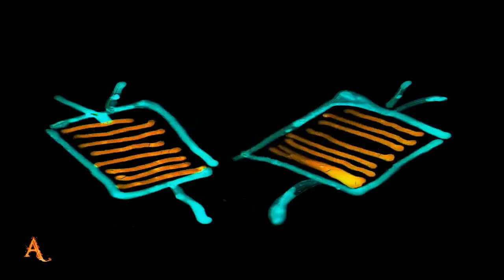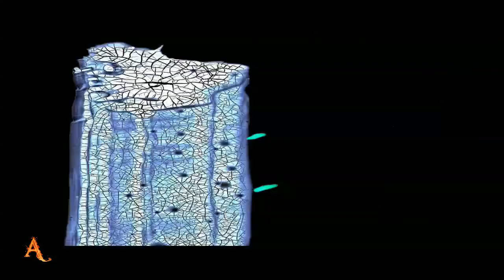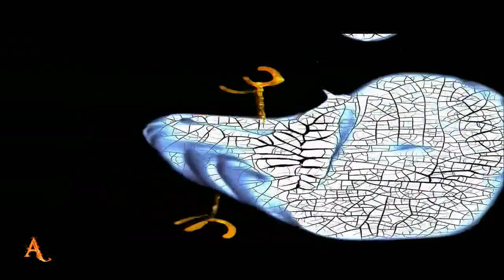SCHILLER "LIFE OF LIGHTS"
CHANOZEUSALVERNESTO
CONCEPCION CHILE 2017
TEMA ORIGEN : SCHILLER  DIE EINLASSMUSIK 7-KLANGWELTEN(TEIL VIII)